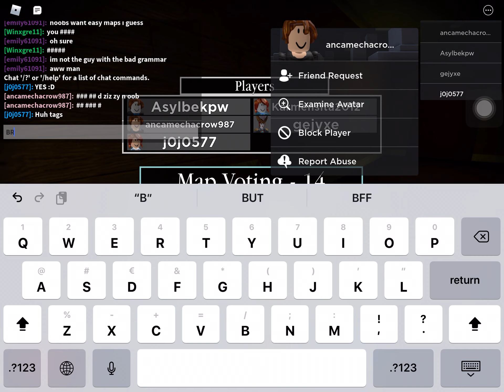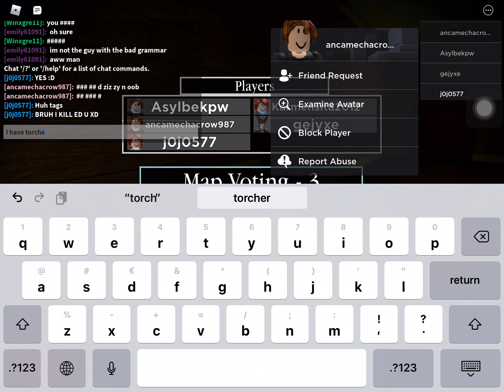PLAYING PIGGY BUT THERE ARE OOFS